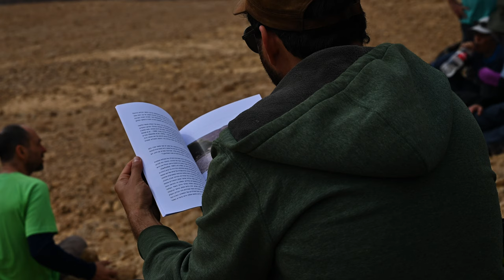Hiking 40 km For Geology | with the IGS | Second trip | Baraq Highlands | Negev Desert | 4K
I had the privilege of taking part in a professional geological journey in the Negev Desert, 3 days and 2 nights in the wilderness of the Negev Highlands, about 50 km of Hiking, from Wadi Tzihor to Vardit Canyon to Baraq Highlands to Wadi Ashosh

The trip was organized by the Israel Geological Society-[IGS] Guided by Dr. Yoav Avni and with 30 participants, Geologists from all fields, students to professors. it was a powerful experience like no other.
 I also had the privilege of being the photographer of the group, I came home with hundreds of files, from the Drone, the camera, and the rest of my equipment, videos, photos, and time-lapses.
If you have any questions (general or equipment) let me know.